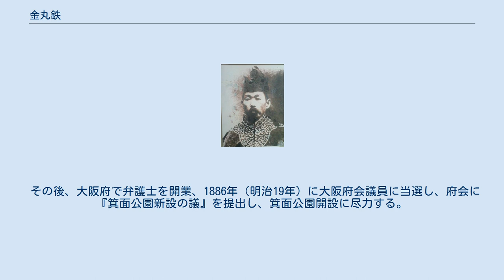金丸鉄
金丸鉄(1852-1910) 金丸 鉄（かなまる まがね、1852年（嘉永5年） - 1910年（明治43年)）は、日本の法学者。
フランス法の流れを汲む法律家で、法政大学創立者の一人。
豊後国杵築藩出身。
 法政大学の前身である東京法学社を設立した。
金丸のほかに、同じ豊後国出身の伊藤修や薩埵正邦も設立に尽力した。
 19歳の時に上京。
東京法学社設立以前には、独力で出版社「時習社」を設立し、1877年8月11日、時習社の社長兼編集長として日本最初の法律専門雑誌『法律雑誌』を創刊した。
この頃、郷里の先輩で浅草に法律学舎を開いていた元田直と親交を結び、薩埵正邦とも知り合った。
 元田の助力を得て、元田のもとにいた代言人である伊藤修らとともに東京法学社を設立することになる。
 その後、大阪府で弁護士を開業、1886年（明治19年）に大阪府会議員に当選し、府会に『箕面公園新設の議』を提出し、箕面公園開設に尽力する。
また、平民主義を持論とし、華族廃止論を唱道していた。
 ^ 『読売新聞』1877年（明治10年）7月23日、1面。
『読売新聞』1877年8月14日、2面。
『法律雑誌』第1号、1877年8月11日、奥付。
 ^ 『近畿弁護士評伝』